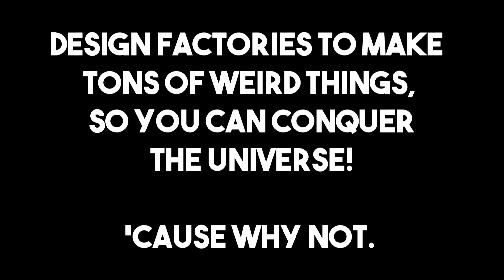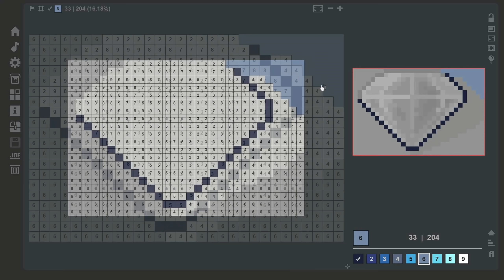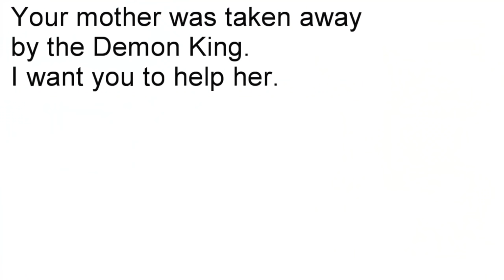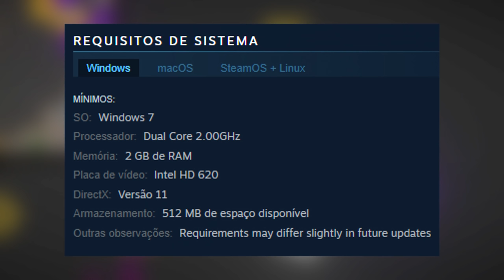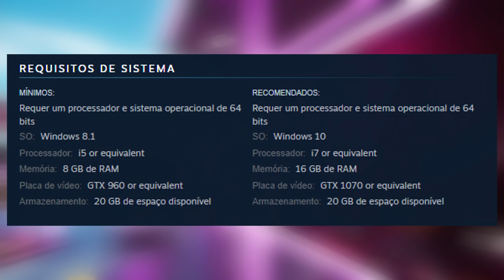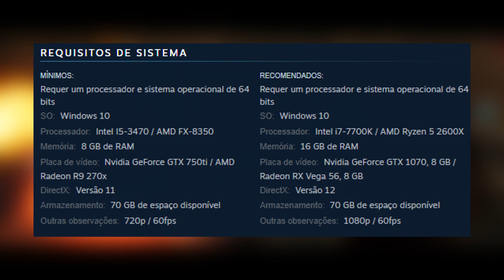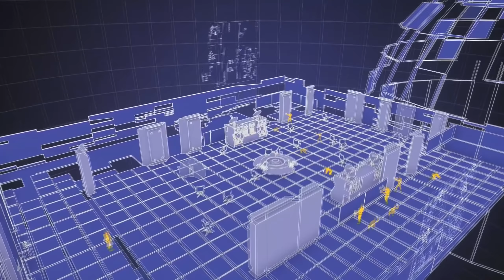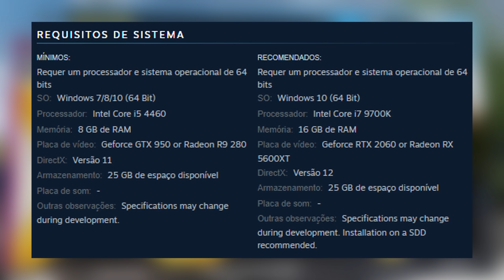EITA!! 12 NOVOS JOGOS GRÁTIS no PC (Steam) e LANÇAMENTOS da SEMANA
Temos 12 novos jogos grátis para serem jogados de graça no PC através da Steam nesse exato momento, além dos lançamentos de OUTRIDERS, It Takes Two, Evil Genius 2 e o acesso antecipado de The Bus na Steam.

00:00​ 12 Novos jogos GRÁTIS na STEAM (PC)
12:08 Lançamento de OUTRIDERS
13:49​ Lançamento de It Takes Two
14:57 Lançamento de Evil Genius 2
15:51 Lançamento de The Bus